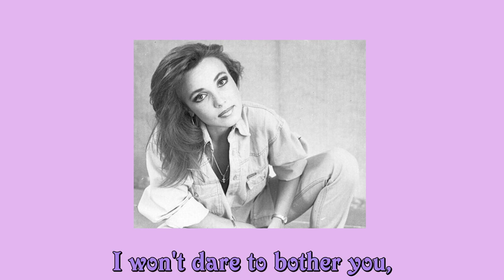✿ Tatyana Snezhina: Don't hurry to slam door (Eng subs) - Татьяна Снежина: Не спеши захлопнуть дверь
Фото подходит,  я думаю